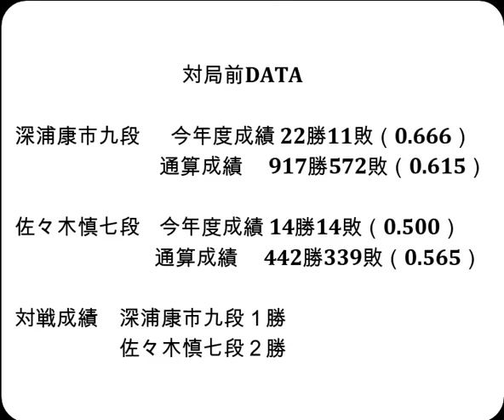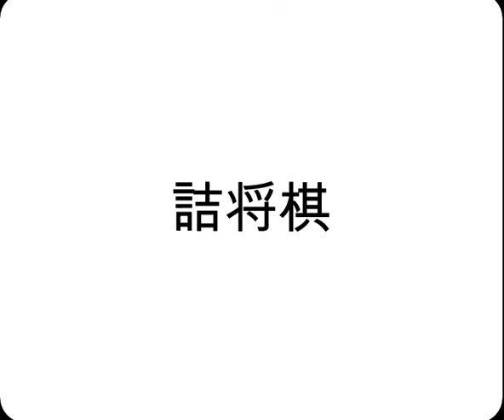将棋対局速報▲深浦康市九段（７勝２敗）－△佐々木慎七段（４勝５敗）第82期順位戦Ｂ級２組10回戦[三間飛車]（主催：朝日新聞社・毎日新聞社・日本将棋連盟）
お知らせ
メンバーシップを始めました。

対局前DATA

深浦康市九段  　今年度成績 22勝11敗（0.666）

佐々木慎七段    今年度成績 14勝14敗（0.500）

対戦成績　深浦康市九段１勝　佐々木慎七段２勝

2024年3月6日の将棋対局情報(詳細は次の動画で随時更新!)

▲深浦康市九段△佐々木慎七段
114手をもちまして、佐々木慎七段の勝ちとなりました。

3/6の対局予定と結果
▲松尾 歩八段（６勝３敗）△北浜健介八段（５勝４敗）
▲村山慈明八段（６勝３敗）△久保利明九段（３勝６敗）
▲戸辺 誠七段（５勝４敗）△石井健太郎六段（７勝２敗）
▲中村 修九段（２勝７敗）△阿久津主税八段（５勝４敗）
▲行方尚史九段（４勝５敗）△丸山忠久九段（４勝５敗）
▲中川大輔八段（４勝５敗）△及川拓馬七段（４勝５敗）
▲井上慶太九段（１勝８敗）△高崎一生七段（２勝７敗）
結果
伊藤園お～いお茶杯第65期王位戦挑戦者決定リーグ紅組２回戦
[終局](勝)▲豊島将之九段△斎藤慎太郎八段
ALSOK杯第74期王将戦一次予選
[終局]▲田中悠一六段△阿部光瑠七段(勝)
[終局](勝)▲徳田拳士四段△上野裕寿四段
[終局](勝)▲青嶋未来六段△阿部 隆九段
[終局](勝)▲大石直嗣七段△郷田真隆九段
[終局](勝)▲高見泰地七段△杉本昌隆八段
[終局](勝)▲畠山 鎮八段△藤井 猛九段
[終局]▲鈴木大介九段△渡辺和史六段(勝)
[終局]▲飯島栄治八段△谷川浩司十七世名人(勝)

3月10日     羽生善治九段 第73回NHK杯テレビ将棋トーナメント 準決勝
3月17日     伊藤 匠七段  第49期棋王戦コナミグループ杯五番勝負 第4局
3月26日     伊藤 匠七段  第49期棋王戦コナミグループ杯五番勝負 第5局
4月10、11日 豊島将之九段　第82期名人戦七番勝負 第１局
4月23、24日 豊島将之九段　第82期名人戦七番勝負 第２局
5月８、９日 豊島将之九段　第82期名人戦七番勝負 第３局
5月18、19日 豊島将之九段　第82期名人戦七番勝負 第４局
5月26、27日 豊島将之九段　第82期名人戦七番勝負 第５局
6月11、12日 豊島将之九段　第82期名人戦七番勝負 第６局
6月25、26日 豊島将之九段　第82期名人戦七番勝負 第７局